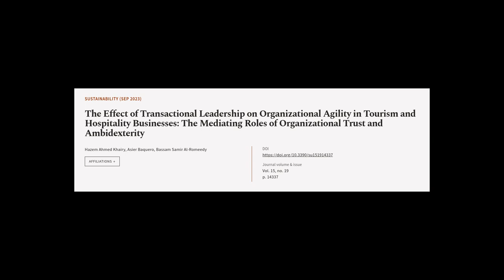The Effect of Transactional Leadership on Organizational Agility in Tourism and Hospi... | RTCL.TV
### Keywords ###

### Article Attribution ###
Title: The Effect of Transactional Leadership on Organizational Agility in Tourism and Hospitality Businesses: The Mediating Roles of Organizational Trust and Ambidexterity
Authors: Hazem Ahmed Khairy, Asier Baquero ,and Bassam Samir Al-Romeedy

### Video Timestamps ###
0:00:00 - Summary
0:01:05 - Title
0:01:11 - Tail
0:01:16 - End